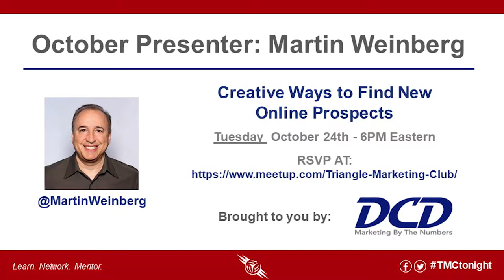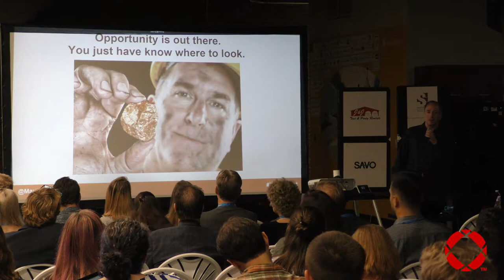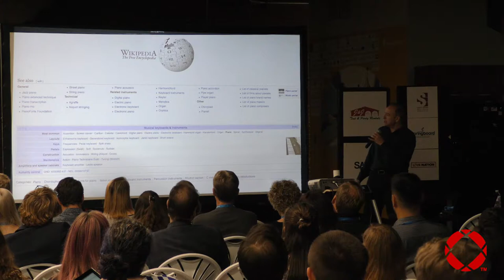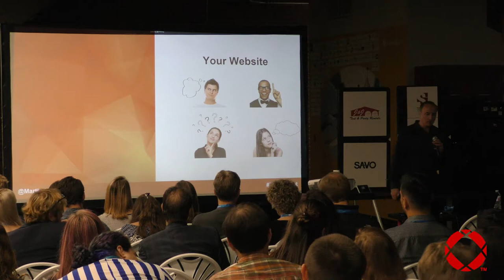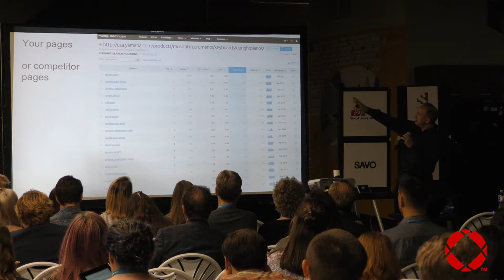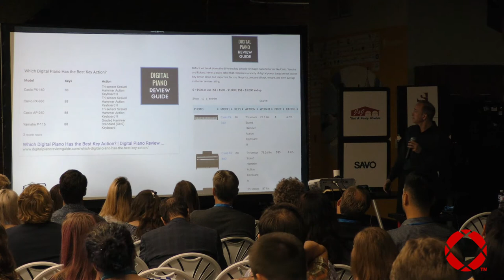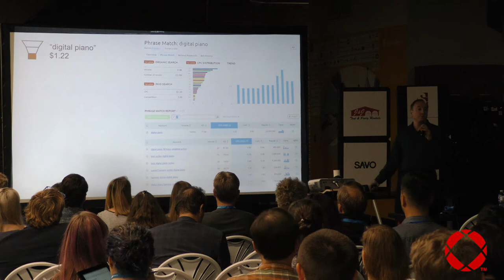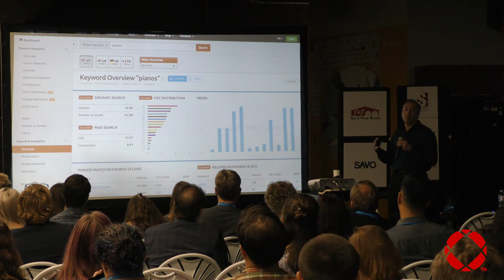TMC #33 Creative Ways to Find New Online Prospects - Martin Weinberg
Martin Weinberg, former Marketing Director at SEMrush presents:

Creative Ways to Find New Online Prospects

• Want to expand your audience?
• Stuck in the same keyword research rut?
• Looking for untapped opportunities?

The answers are out there, you just need to know where to look. Martin will share specific free tactics to uncover fresh marketing potential and open up new directions for your digital marketing.